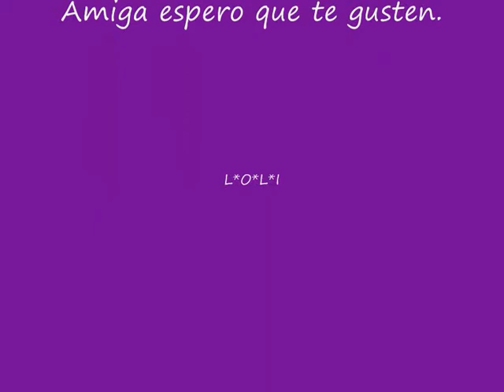Para mi amiga Lyna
Hola Lyna estas son las sombras de las que hablamos!!! Estoy intentando conseguirlas para mandartelas,eso si me tienes que hacer un look con ellas eh!!!
Chaooo

Informacion: todos estos productos han sido adquiridos por mi, ninguno es regalado.